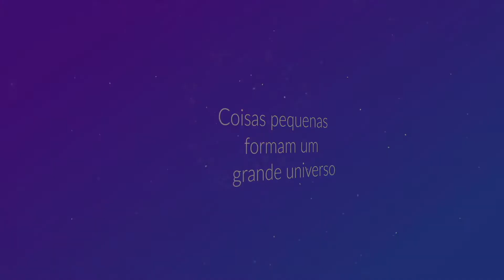Morcegos, raiva e alimentos.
Salve, salve!!
Os morcegos são animais de importância ecológica essencial, sendo, portanto, protegidos pelo IBAMA. Assim, matar morcegos é um crime, mas não podemos esquecer que eles são importantes fontes de infecção no caso da raiva rural, embora também possam estar associados à raiva urbana. Todo cuidado é pouco!
Se você se deparar com um morcego na sua casa, faça o que eu te conto nesse vídeo. Assim, você não correrá o risco de se infectar.
Além dessas informações, eu também te conto se existe risco de contrair raiva ao se alimentar de leite ou de carne proveniente de animais infectados.
É muita coisa bacana para te contar. Inclusive eu te mostro alguns vídeos que gravei numa casa na praia do Tenório, em Ubatuba/SP, com muitos morcegos alojados no forro do telhado.

Pode deixar aqui nos comentários as dúvidas que surgirem... adoro essa interação!

Já sabe, né?
Sempre que surgirem vídeos novos, você será comunicado! Te vejo nos próximos vídeos!! Valeu!! Onde me encontrar:
Você sabia que eu escrevi um e-book que te ensina a compreender como as principais fraudes de leite alteram os valores físico-químicos do produto? Quer baixar gratuitamente? Basta clicar no link